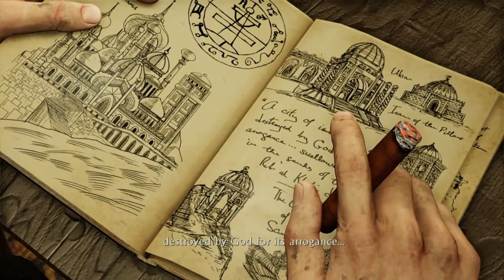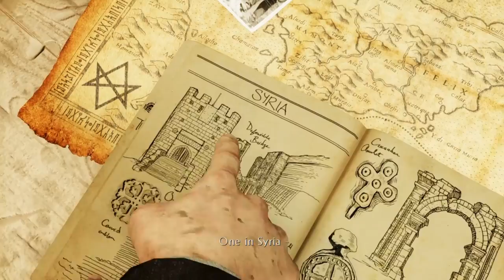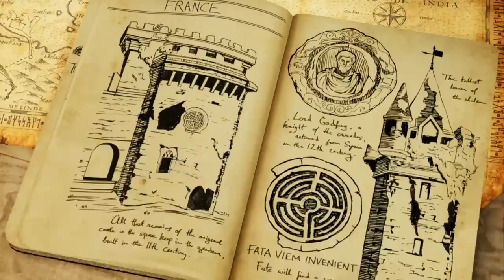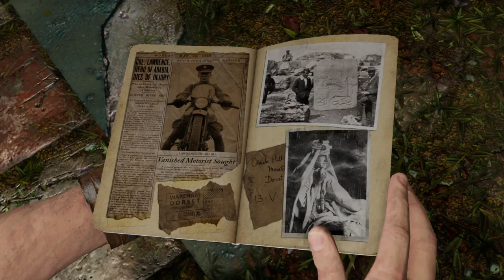Uncharted™: The Nathan Drake Collection Drake deception part 6